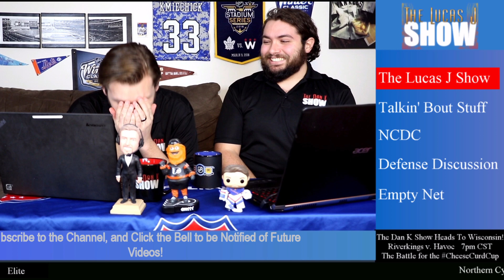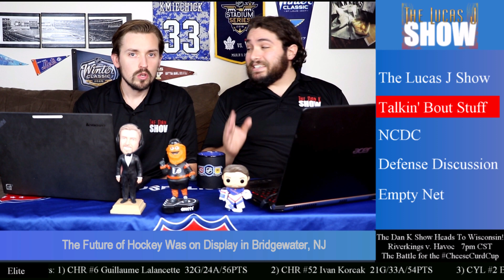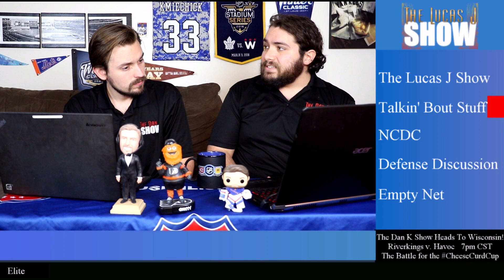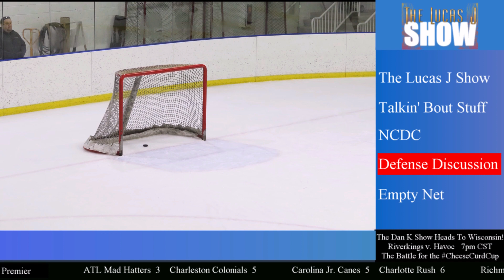Dan K Show S05E21 - The Lucas J Show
This week, Lucas gets to host his own show! Team National (Team Lucas J) won this year's NCDC All-Star Game, and for the second year in a row, that means he gets one episode run entirely his way. A deep dive into the statistics of a late season run, a discussion on the merits of good defense, and some news from across the league, all on this week's Dan K. We mean, Lucas J Show!